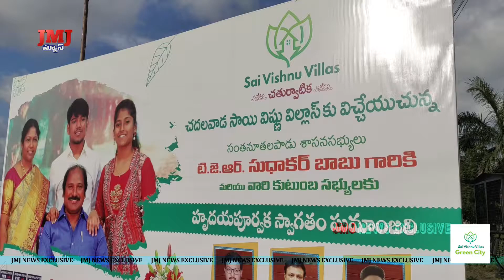కుటుంబ సమేతంగా సాయి విష్ణు విల్లాస్ హెలిటూరిజం కు హాజరైన ఎమ్మెల్యే టీజేఆర్ సుధాకర్ బాబు